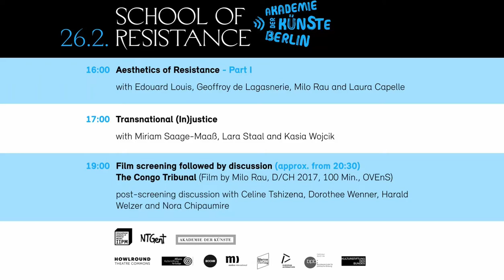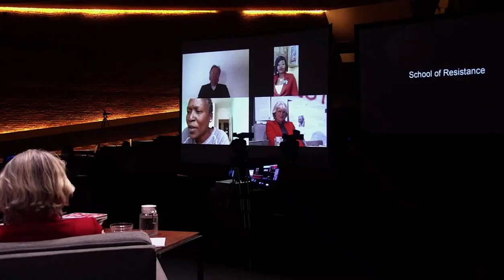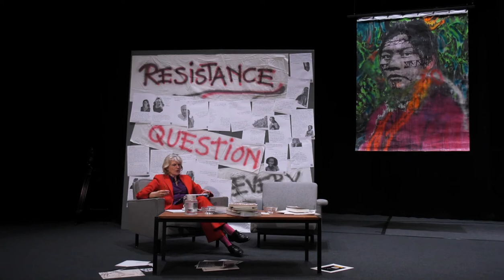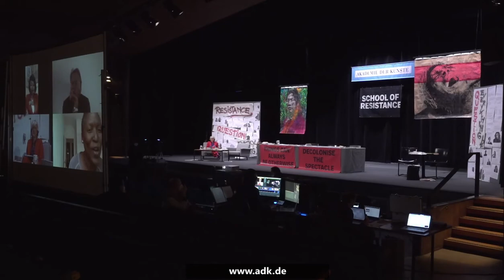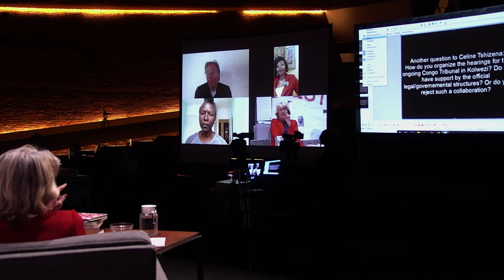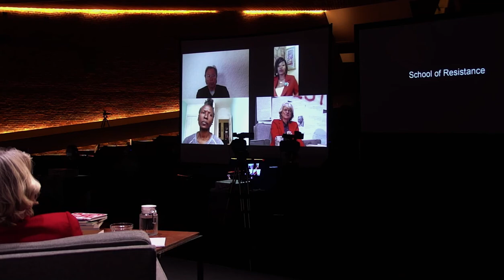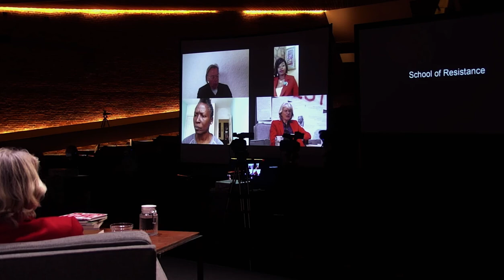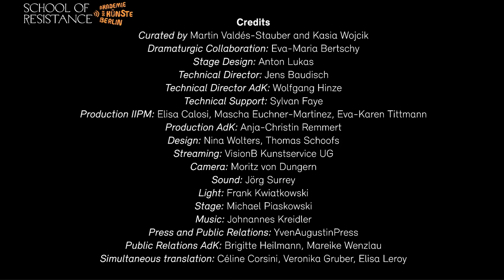School of Resistance – The Congo Tribunal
Discussion from 26 Feb 2021
With Celine Tshizena, Dorothee Wenner, Nora Chipaumire and Harald Welzer

The Congo Tribunal paints a harrowing and yet analytically profound tableau of a neocolonial world. In the discussion following the screening, Celine Tshizena, one of the lead investigators of the Congo Tribunals, curator and journalist Dorothee Wenner, choreographer Nora Chipaumire and sociologist Harald Welzer discussed the conditions of global art production and the significance of artistic strategies of resistance. In particular, they shed light on the necessity of symbolic institutions: How effective are artistic interventions? Whose struggle is at stake? Who is ultimately put at risk?

School of Resistance – Das Kongo Tribunal
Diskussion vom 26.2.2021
Mit Celine Tshizena, Dorothee Wenner, Nora Chipaumire und Harald Welzer

Das Kongo Tribunal zeichnet ein menschlich erschütterndes, analytisch tiefgründiges Tableau der neokolonialen Weltordnung. Im Nachgespräch zur Filmvorführung diskutierte Celine Tshizena als eine der Untersuchungsleiterinnen der Kongo Tribunale gemeinsam mit der Kuratorin und Journalistin Dorothee Wenner, der Choreographin Nora Chipaumire sowie dem Soziologen Harald Welzer über Bedingungen der globalen Kunstproduktion ebenso wie über die Bedeutung künstlerischer Strategien des Widerstands. Sie beleuchten dabei insbesondere die Gründung symbolischer Institutionen: Wie wirksam sind künstlerische Interventionen? Um wessen Kampf geht es eigentlich? Wer bringt sich letztlich in Gefahr?